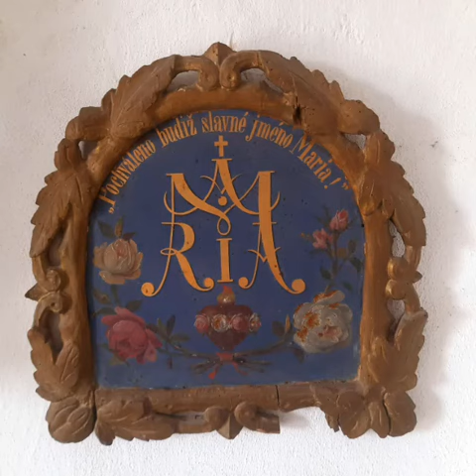Raduń. Czechy .Kostel